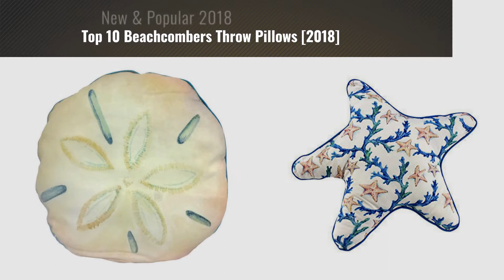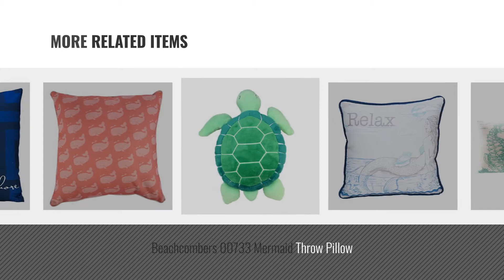Top 10 Beachcombers Throw Pillows [2018]: Beach Life Is Best 13 Inch Natural Fabric Decorative Throw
Black Friday / Cyber Monday Beach Life Is Best 13 Inch Natural Fabric Decorative Throw Pillow by Beachcombers

Black Friday / Cyber Monday Beachcombers This Is My Happy Place Throw Pillow by Beachcombers

Black Friday / Cyber Monday Blue Crab Beach Pillow with White Solid Back by Beachcombers

Black Friday / Cyber Monday Sand Dollar Shaped Beach Pillow with Coral Design on Back by Beachcomber

Black Friday / Cyber Monday Starfish and Coral Pillow, Starfish Shape by Beachcombers

Black Friday / Cyber Monday Aqua Sealife Seahorse and Nautilus Shell on White 13 Inch Throw Pillows Set of 2 by Beachcombers

Black Friday / Cyber Monday Beachcombers 00733 Mermaid Throw Pillow by Beachcombers